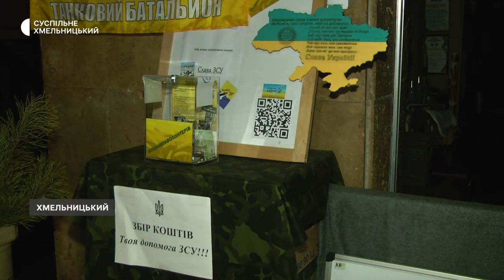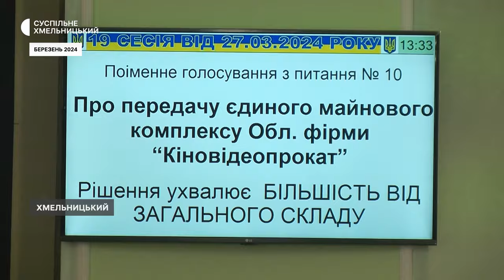Кінотеатр "Планета"– історична та культурна пам'ятка Хмельницького: яка його подальша доля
Господарювання у кінотеатрі «Планета» планують розпочати з антиаварійних робіт, розповів заступник Хмельницького міського голови Василь Новачок. У комунальну власність міста об’єкт культурної спадщини  передала обласна рада. Чим примітна будівля у центрі міста і які її перспективи – в нашому матеріалі.